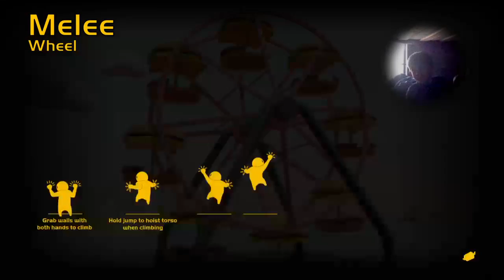another episode of Gang Beast's